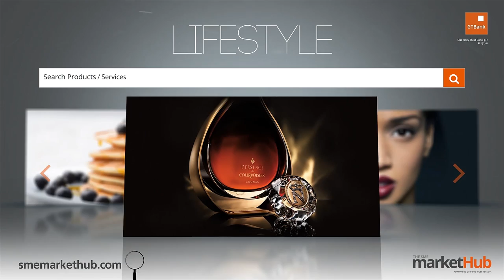THE JUICE SEASON 2 EXTRA - NIYOLA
The second season of the juice has come to an end. But for everyone wanting more, don't miss out on these never before seen extra scenes of our second season.
On todays episode, we have the beautiful Niyola give an acoustic performance to her hit single, Toh Bad.

Connect with NdaniTV online:
Follow NdaniTV on Tumblr episode, we have the beautiful N